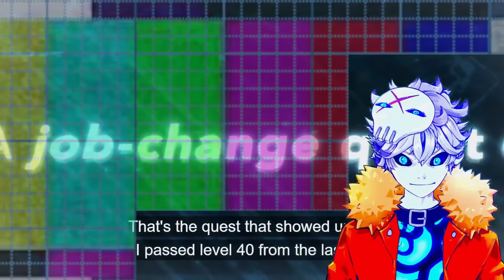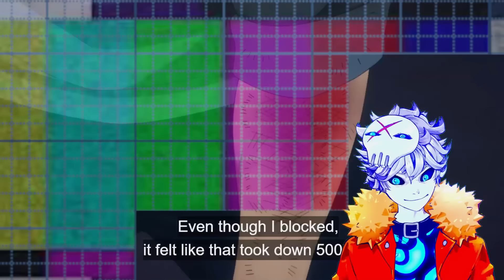SOLO LEVELING just DID THE IMPOSSIBLE...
The Solo Leveling anime is finally here and you are not ready to bear witness to the greatest power fantasy story ever told, sung jin woo is gonna make eminence in shadow look like he wasn't overpowered... solo leveling episode 11 reaction

Credits:

Vtube model Live2D :
Enma @ Ironvertex